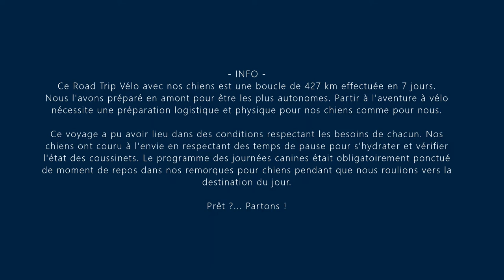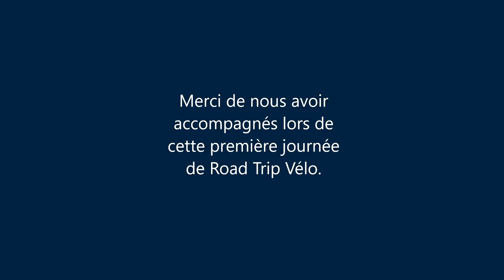[Détente Animal] Road Trip Vélo avec nos chiens 1/3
En ce beau mois de septembre 2020, nous avons pu réaliser un voyage que nous avions préparé de long date : un road trip vélo avec nos chiens. Une aventure vécue pour le plus grand bonheur de tous et que nous souhaitions partager.

Vous trouverez dans ce premier volet (il y en a 3 au total), le départ et la première journée passée sur nos vélos en compagnie de nos deux border collie.

Je tiens à préciser que cette aventure a été possible parce que nos chiens sont entrainés au quotidien par le biais de jeux éducatifs. Ils savent évoluer près d'un vélo, croiser des joggeurs, marcher à côté de voiture, monter dans la remorque pour se reposer ou parce qu'on le leur demande (pour traverser une route nationale par exemple...) ; en bref, nos chiens ont l'habitude et notre complicité est forte ce qui permet d'avoir des chiens en libre, à l'attache ou en traction pour ce road trip vélo.

Une telle aventure avec vos chiens ne peut avoir lieu QUE si vous les avez préparés au préalable, physiquement ET mentalement.

N'hésitez pas à me questionner pour en savoir plus sur l'entrainement des chiens ou sur tout autre point de ce road trip vélo.

Place à la vidéo N°1 - Bon visionnage !

Cristelle, alias Détente Animal
Comportementaliste canin et félin